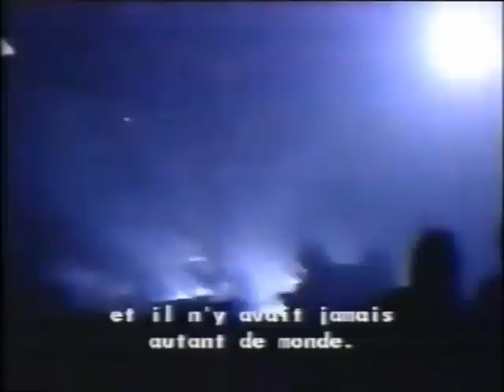Rare blink-182 interview from Fax Musique Plus 1999